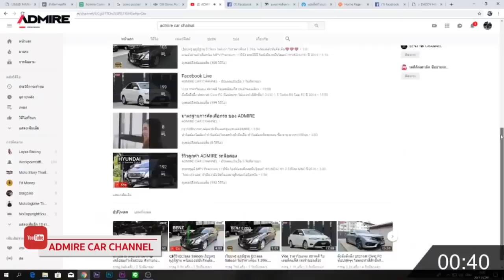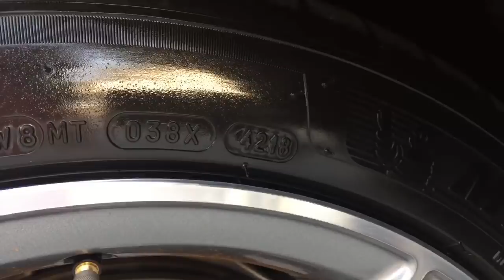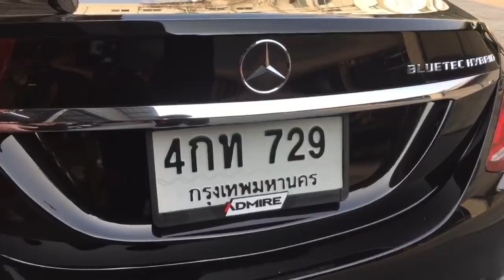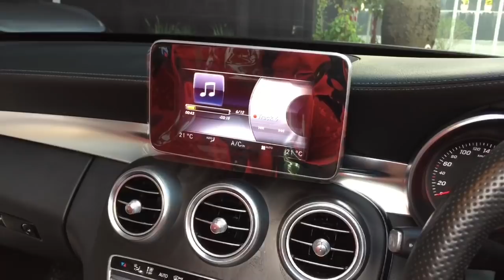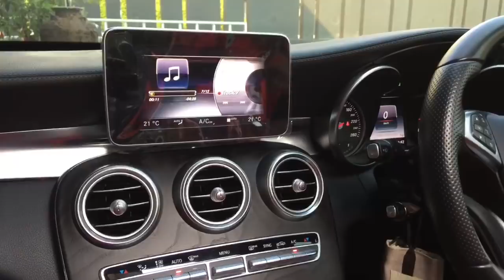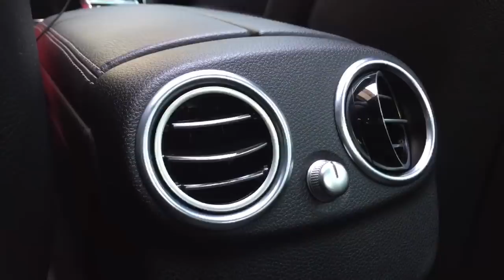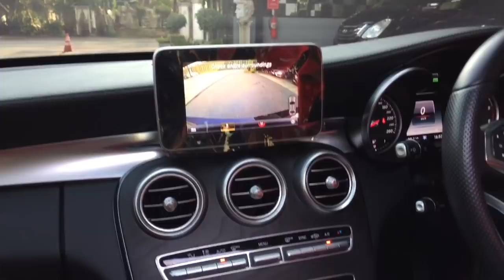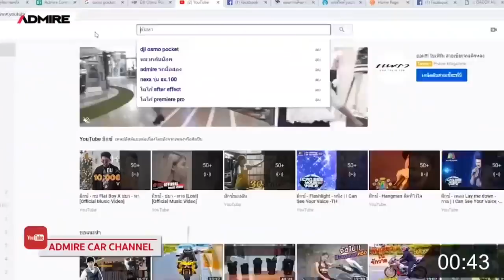[ขายแล้ว]ห้ามพลาด!! LiveสุดยอดความประหยัดของBENZ ดีเซลไฮบริท C300 BLUETEC HYBRID AMG DYNAMIC ปี 2015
[ขายแล้ว]ห้ามพลาด!! LiveสุดยอดความประหยัดของBENZ ดีเซลไฮบริท แถมใหม่กริ๊บ ไมล์เพียง 3หมื่นโล แต่คุ้มกว่าป้ายแดงเกือบครึ่ง
🚘C300 BLUETEC HYBRID AMG DYNAMIC ปี 2015 สีดำ ไมล์ 32,149 กม.